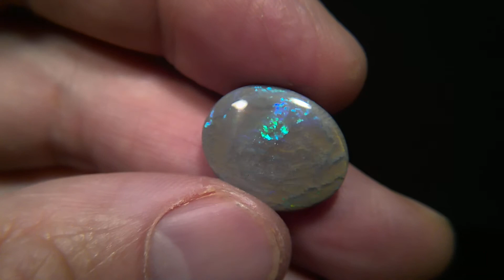Big dark opal